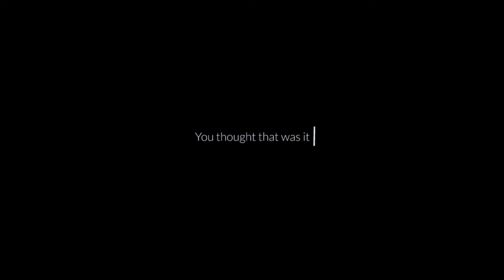Trip to Rome and the Vatican | FRC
Our trip around Italy with friends is a memorable experience to us.

Also shoutout to everyone on the trip. Undoi Calvario, Jay Kison, Alfonso Syquia, Pepo Dimanlig, Gio Boncan, Kaiser Patawaran, and Kiko Perez.